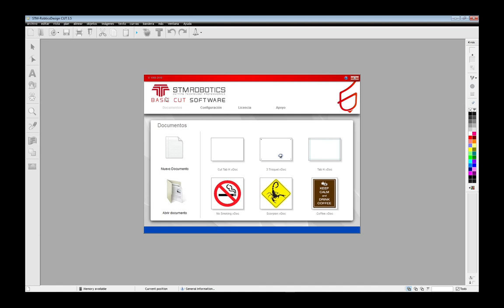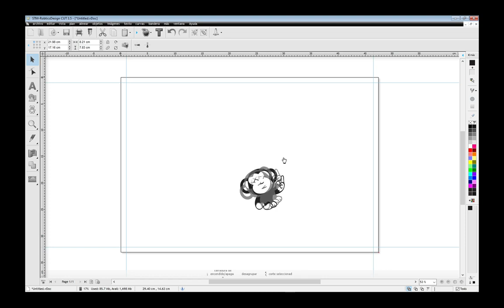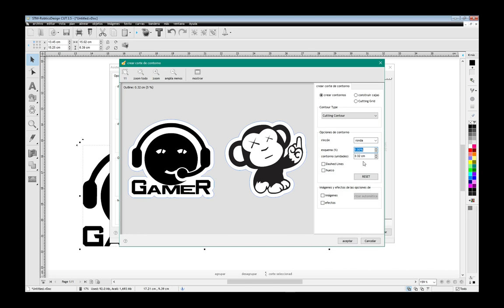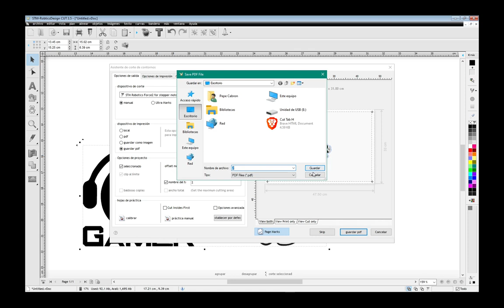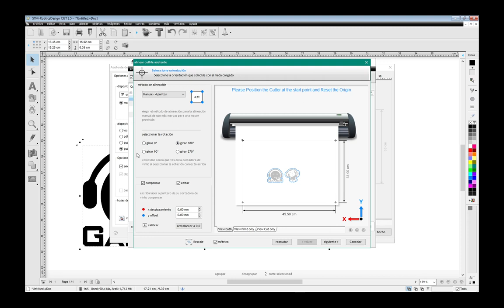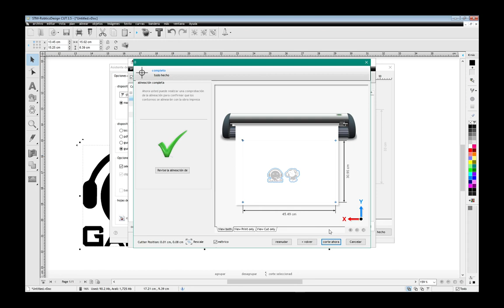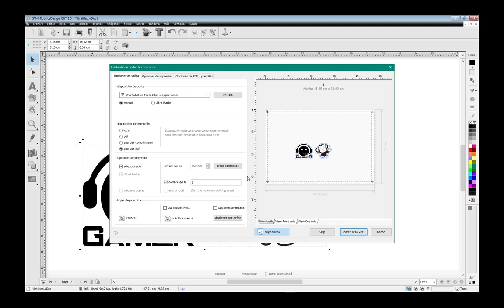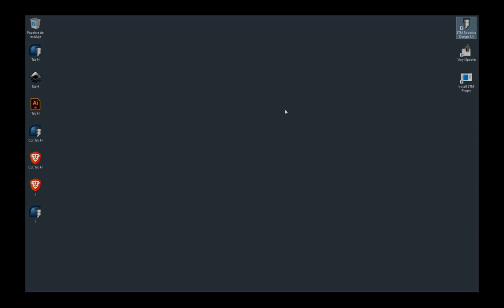Montar, crear contornos y cortar con STM Robotics en plotter Custom 61 con software para Force 2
Hay varias maneras de armar nuestros troqueles, incluso se puede mandar a troquelar desde Inkscape desde el menú EXTENSIONES opción Trazar...
También se puede crear una plantilla dentro de STM Robotics Design para cargarla en una capa diferente en nuestro programa habitual, sea Inkscape, Illustrador, Corel Draw, etc. y colocar nuestras imágenes, crear sus contornos para corte a nuestra manera, acoplarla dentro de la plantilla, exportar o imprimir con las marcas de registro para corte que trae la plantilla y una vez impreso nuestro trabajo, montarlo en el plotter y cargar la plantilla y troquelar con STM Robotics Design.